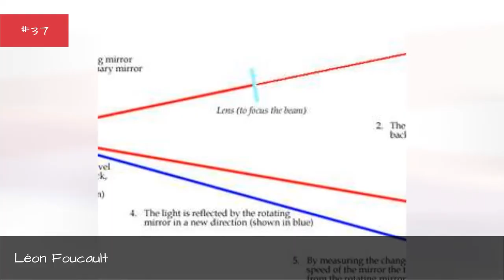Who Is The Most Famous Leon In The World? 🐊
How many celebrities named Leon can you think of? The famous Leons below have many different professions, including notable actors named Leon, famous athletes named Leon, and even musicians named Leon.
Leon Bridges is certainly one of the most famous Leons on this list. One of the famous singer-songwriters named Leon, he released his debut album Coming Home in 2015. River, Beyond, and Sweeter are among his most popular songs.
Another of the famous people with the first name Leon is Leon Russell. He is a musician who recorded over 30 albums. He won two Grammy awards and is a member of the Rock and Roll Hall of Fame. Former Nickelodeon star Leon G. Thomas III is another famous Leon.
Did we forget one of your favorite famous people named Leon? Just add them to the list!...more
0:00 - Intro
0:00:08 - Leon de Winter
0:00:19 - Len Corts Castro
0:00:31 - Leon Cadore
0:00:41 - Lon Bakst
0:00:52 - Leon Andreasen
0:01:02 - Leon J. LaPorte
0:01:13 - Len Febres Cordero
0:01:24 - Leon Russom
0:01:35 - Lon Minkus
0:01:45 - Lon Foucault
0:01:52 - Leon Louw
0:02:02 - Leon Leonwood Bean
0:02:12 - Leon Jackson
0:02:23 - Leon Cooper
0:02:30 - Leon Draisaitl
0:02:40 - Leon MacLaren
0:02:47 - Lon Walras
0:02:57 - Leon Panetta
0:03:10 - Leon Robinson
0:03:24 - Leon Redbone
0:03:33 - Leon Lai
0:03:40 - Leon Black
0:03:47 - Leon M. Lederman
0:03:55 - Leon Day
0:04:02 - Leon Uris
0:04:09 - Leon tukelj
0:04:16 - Lon Theremin
0:04:27 - Leon Askin
0:04:36 - Leon Hart
0:04:45 - Leon Lett
0:04:54 - Leon Hall
0:05:04 - Leon Shamroy
0:05:18 - Leon Schuster
0:05:29 - Leon Niemczyk
0:05:41 - Leon Frank Czolgosz
0:05:48 - Leon Belasco
0:05:59 - Leon Rippy
0:06:11 - Leon Errol
0:06:22 - Leon Pownall
0:06:33 - Leon Lissek
0:06:40 - Leon Spinks
0:06:47 - Leon Fleisher
0:06:54 - Leon Schlesinger
0:07:05 - Leon Trotsky
0:07:12 - Leon Russell
0:07:21 - Leon Bridges